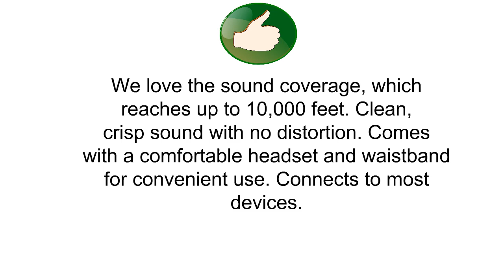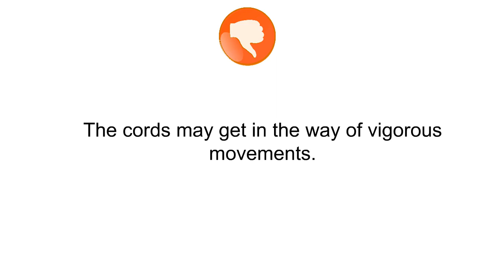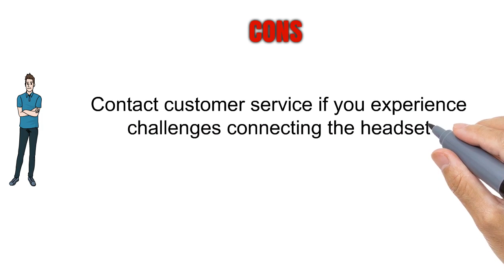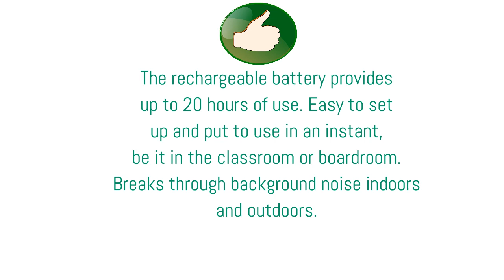Top Voice Amplifiers - Best Voice Amplifiers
3. Zoweetek Portable Rechargeable Mini Voice Amplifier With Wired Microphone Headset and Waistband, Supports MP3 Format Audio for Teachers, Singing, Coaches, Training, Presentation, Tour Guide
2. WinBridge WB001 Rechargeable Ultralight Portable Voice Amplifier Waist Support MP3 Format Audio for Tour Guides, Teachers, Coaches, Presentations, Costumes, Etc.-Black
1. SOAIY S518 Ultralight Portable Voice Amplifier with LED Display, 2000mAh Rechargeable Loudspeaker with FM, for School, Super Market, Meeting, Training, Etc.